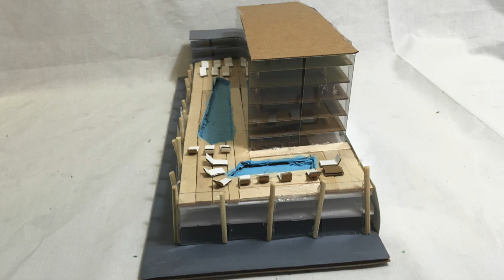How to make a Cardboard Model of a Hotel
I will try to use Instagram more for things such as behind-the-scenes posts and polls for video ideas!

Designed with the help of Ryan Sun